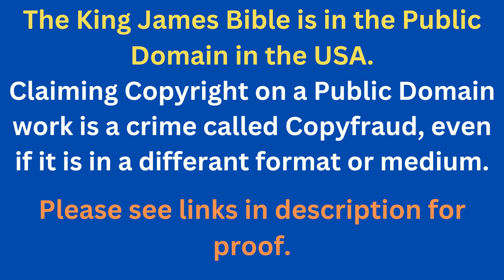Through The Bible In A Year - Day 282- Bible Reading Plan KJV -Shining The Light Ministries -Day 282